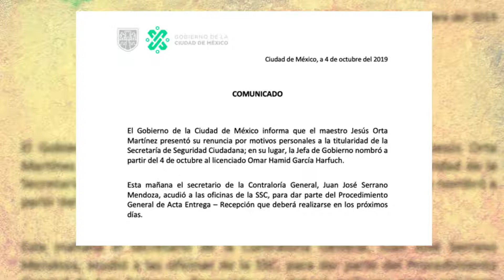Jesús Orta enfrentó momentos críticos durante su tiempo como secretario de Seguridad Ciudadana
Jesús Orta renunció a su cargo como secretario de la SSC CDMX a dos meses de cumplir un año.